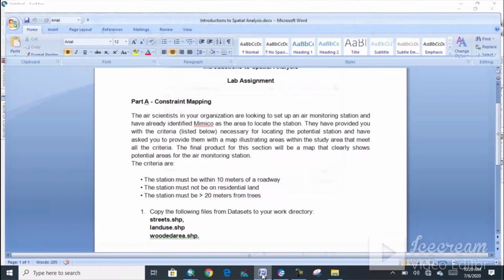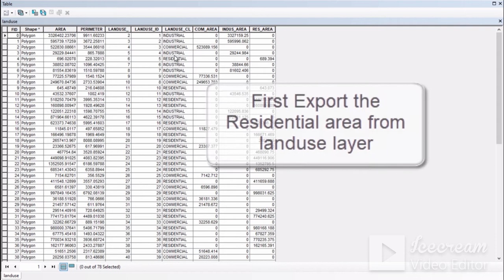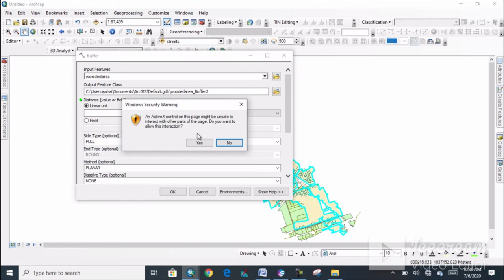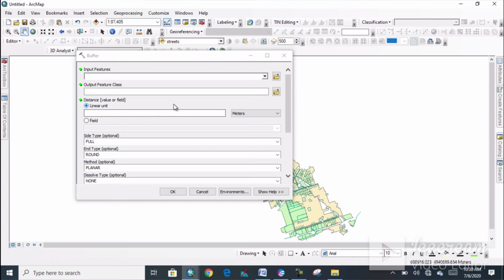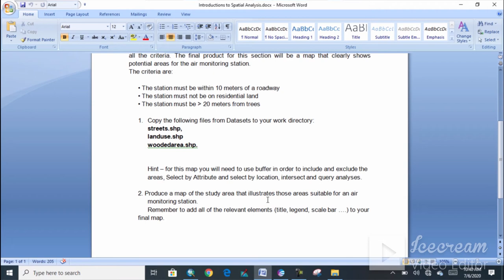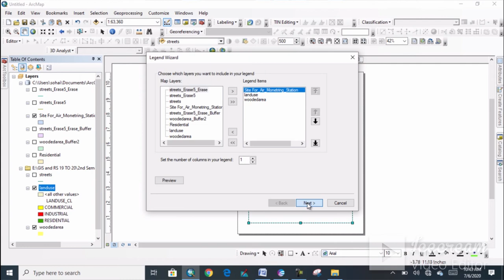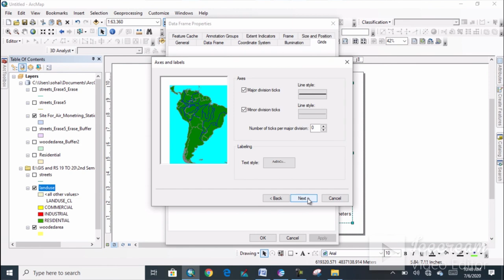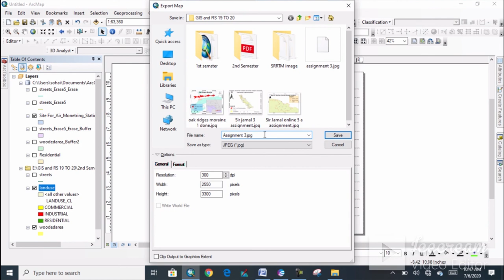How to create buffer/ Site selection for air monitoring station in GIS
Welcome to Best GIS Tutorials.

 Best GIS Tutorials is  platform to help those people who want to develoop their Skill we provide all the basics of Geographic information System From Beginner to Advance level such is how to georeference a map, how to digitize a map, how to download google earth image, how to download Satellite image for research, use of merge tool, how to make study area map, how to make layout for map. these are the some of basic and the main topics that we will provide in the form of tutorial videos and as well lecture in pdf form. Best GIS Tutorials  is providing free opportunity to every students to learn and equipt will skills for a bright future.

How to connect Study area with Google Earth In Erdas / how to Inquire study area in Erdas Software

How to launch or load or add Image to Erdas Software/ Introduction to Erdas imagine software 2014